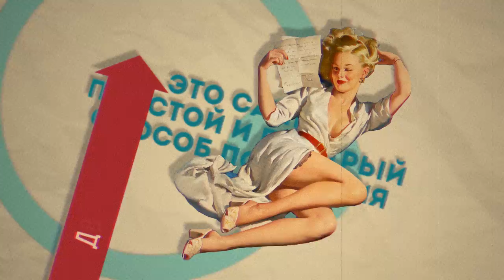Home Credits Bank. Cards - 1